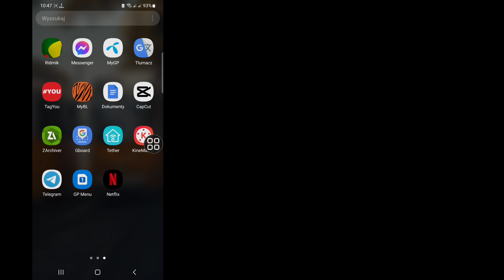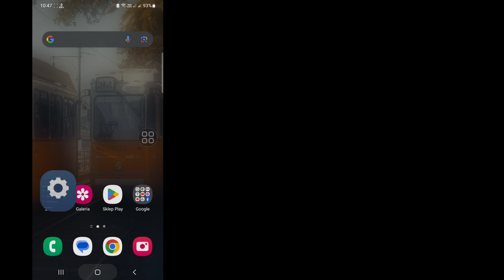Jak rozwiązać problem gospodarstwa domowego z Netflixem 2024 | Problem domowy Netflixa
Czy chcesz rozwiązać problem domowy z Netflixem? Jeśli tak, ten film jest dla Ciebie.  W tym filmie pokażę, jak rozwiązać problem z Netflixem w gospodarstwie domowym. Pokażę najlepszy proces rozwiązania problemu domowego z Netflixem. Oglądaj więc cały film bez pomijania, aby rozwiązać problem z Netflixem w gospodarstwie domowym.

        Twoje pytanie dotyczące rozwiązania problemu domowego z Netflixem:

        Jak rozwiązać problem domowy z Netflixem.
        Zasady gospodarstwa domowego Netflixa.
        Jak skonfigurować gospodarstwo domowe Netflix.
        Podróże domowe w serwisie Netflix.
        Wyjaśnienie gospodarstwa domowego w serwisie Netflix.
        Gospodarstwo domowe w serwisie Netflix.
        Udostępnianie gospodarstwa domowego w serwisie Netflix.

        ❤️ Jeśli spodobał Ci się ten film i uważasz go za pomocny, podziel się nim ze znajomymi.